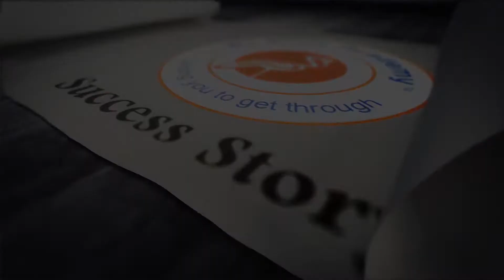001 Jayanthi Success Story With End Tittle